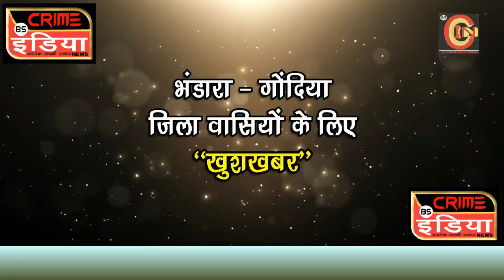बिजली गुल होने से तिरोडी वासी हुए परेशान !!